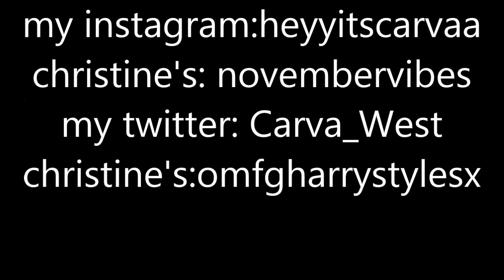The Chubby Bunny Challenge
if you're fab enough, you;ll keep reading

haaaay youu
this was so fun omg cx
i always take advice and requests!
so please leave a comment on what video i should make next

social medias:
christine's: @novembervibes
christine's: @omfgharrystylesx

if you read this, comment 'tacobell'